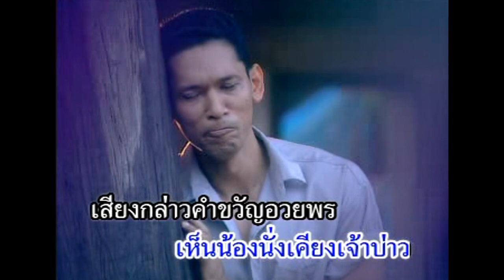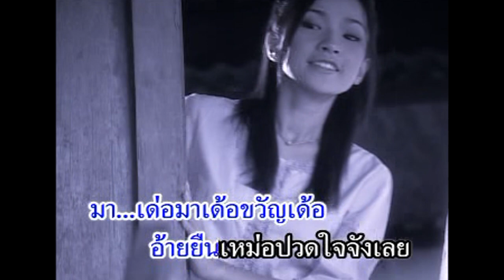แอบมางานแต่ง - ป.ปัญญาพล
คำร้อง-ทำนอง : อ.เฉลิมพล มาลาคำ
เรียบเรียงดนตรี : อ.สวัสดิ์ สารคาม
อัลบั้ม : แอบมางานแต่ง (2548)

เอ็ม.ดี.เทป สร้างสรรค์และจัดจำหน่าย